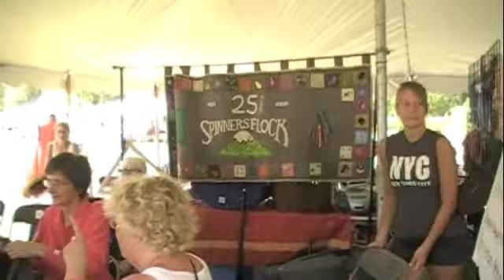Waulking of Tweed SCF 2010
Waulking of tweed, Saline Celtic Festival 2010